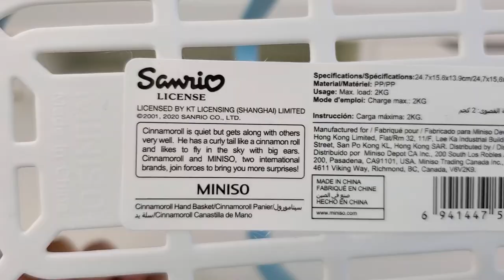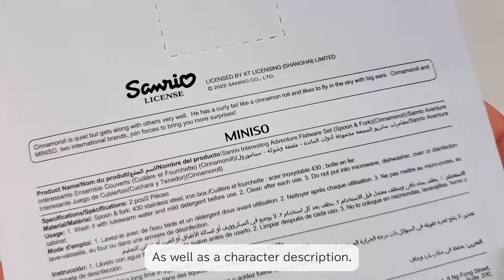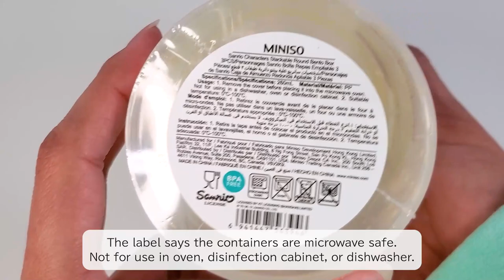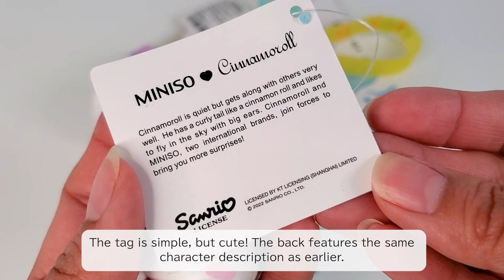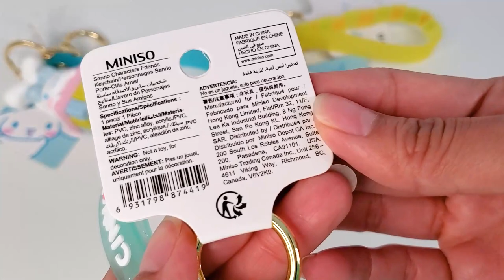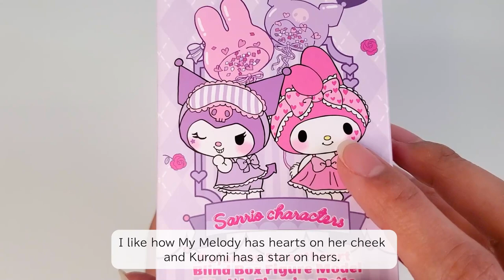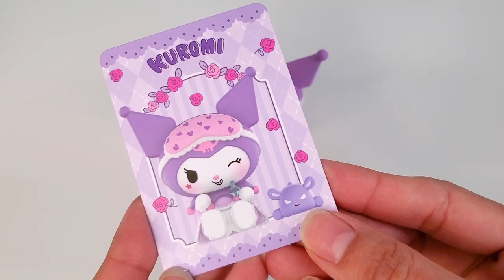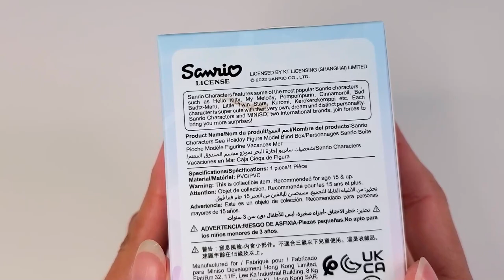Sanrio x Miniso #2 shopping haul + review ~ Housewares, Blind Boxes, Figures, Cute Storage (Part 2)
I'll be reviewing the items in detail and I've even included the prices I paid for each item. I hope you have fun and find this video useful. ♥